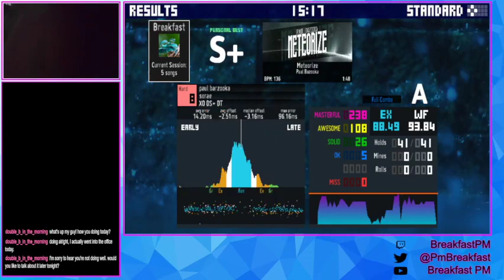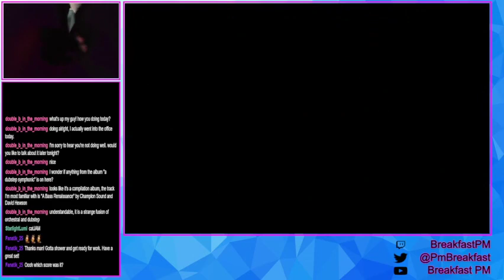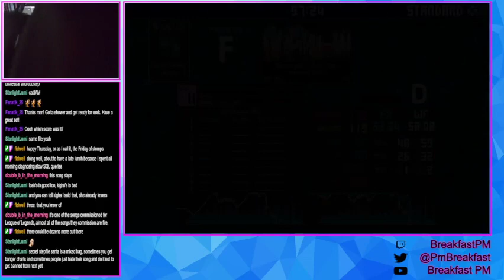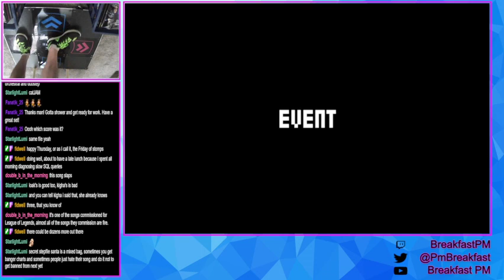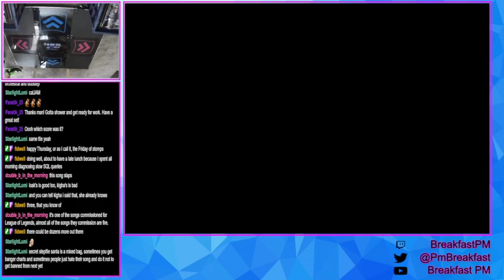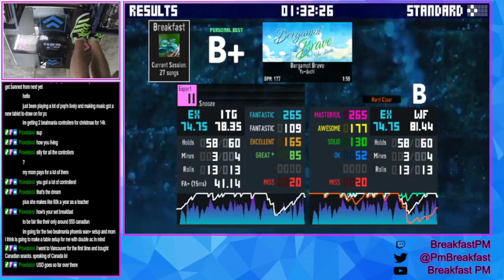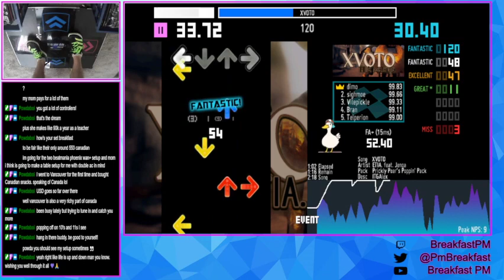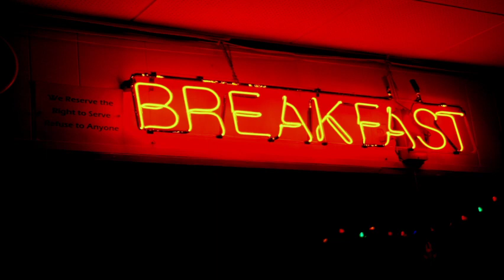L-Tek Dance Gamer | Stream 347